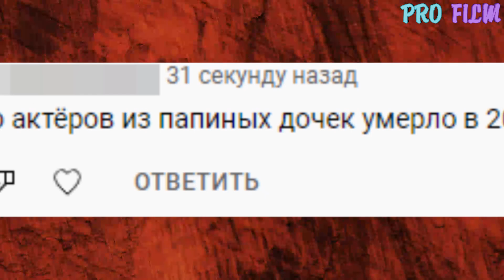УМЕРЛИ В 2021/ актеры сериала "ПАПИНЫ ДОЧКИ", которых не стало в 2021 году